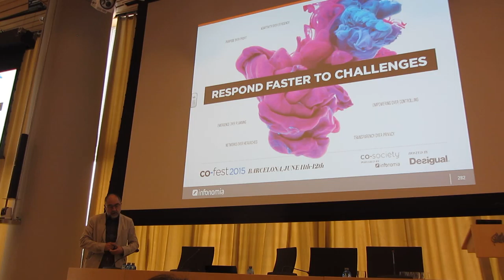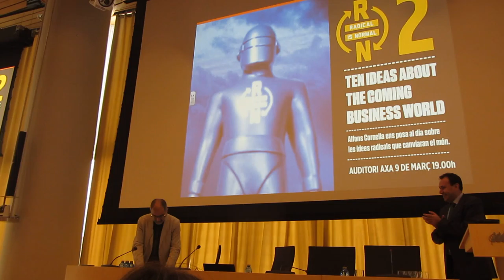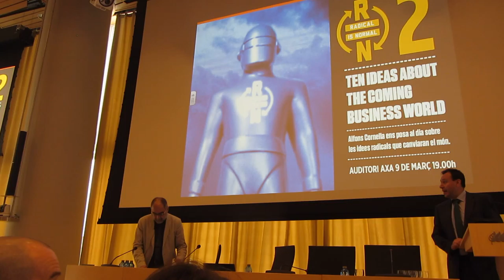RadicalIsNormal Alfons Cornella @acornella en TorreIberdrola 8º/8